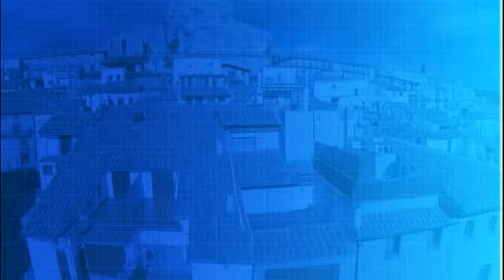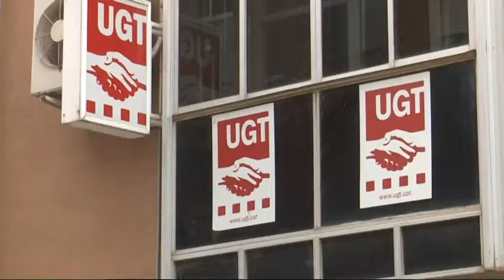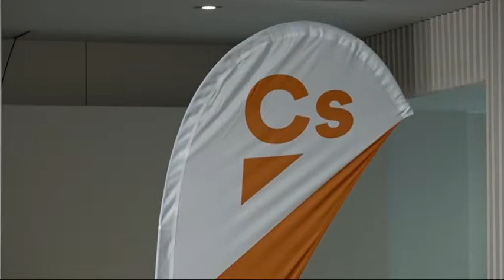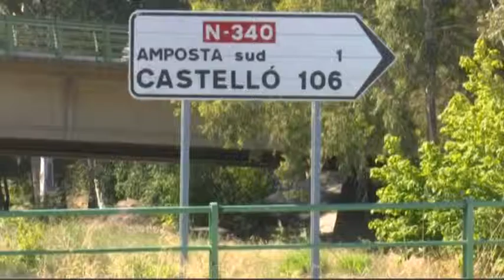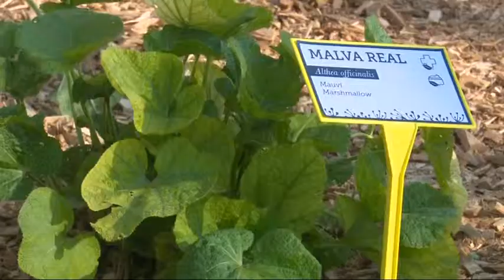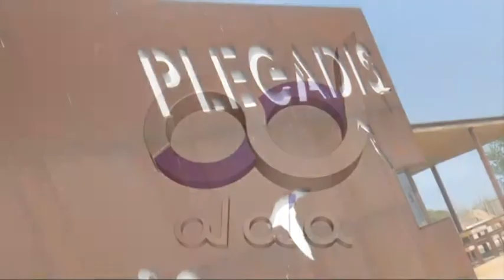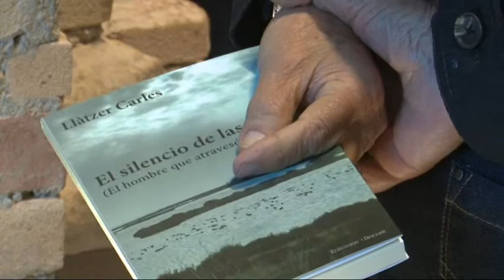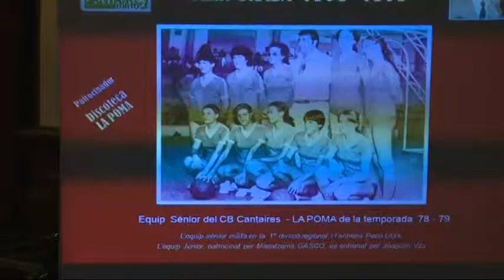Al Dia Territori Sénia (18/04/2019)